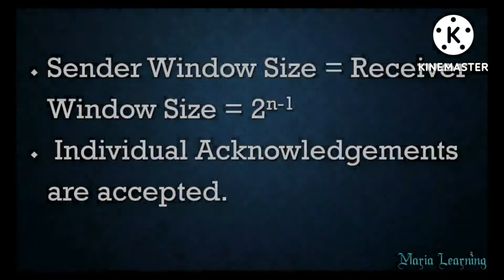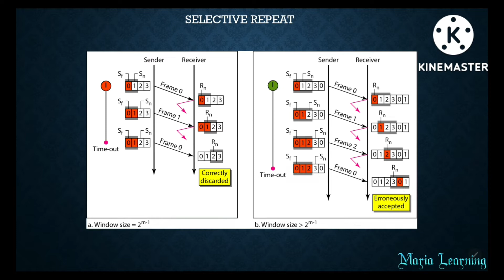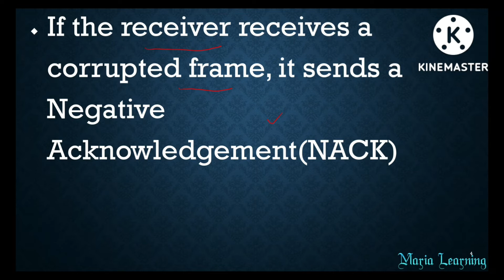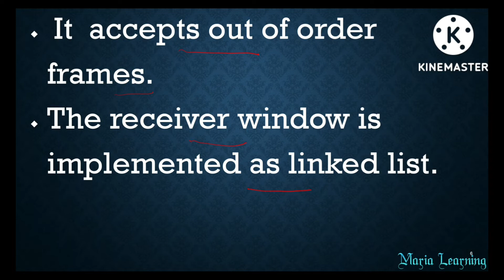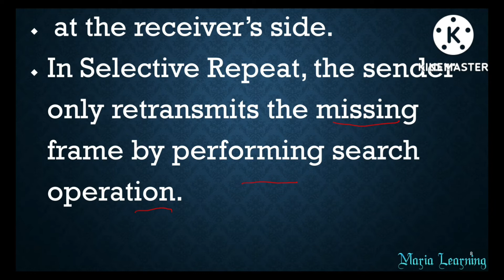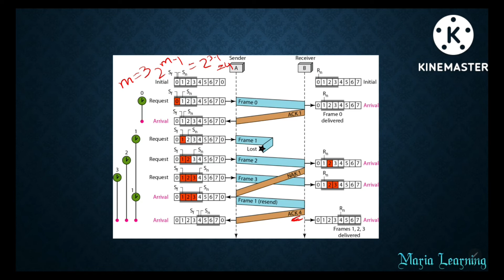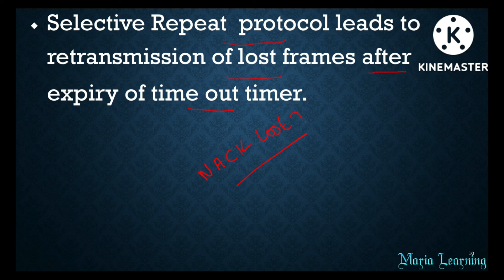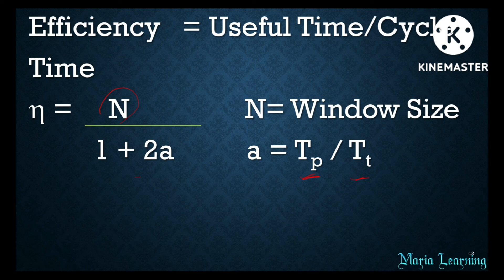Lecture 29 - Sliding Window Protocols | Selective Repeat ARQ in Computer Networks in Tamil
In this lecture,  I have discussed about Selective Repeat ARQ Protocol in detail.